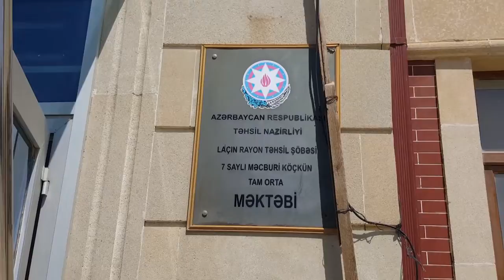Ümid Qesebesi Son Zeng 2019 7 Sayli Mekteb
Ümid Qesebesi Son Zeng 2019 Mezunlari